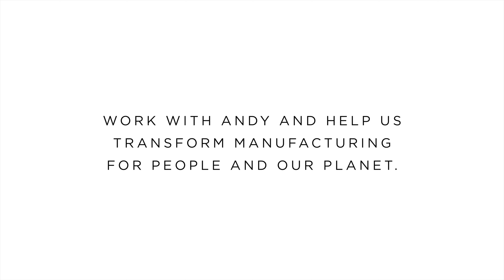Inside Seurat: Andy Bayramian | Chief Scientist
Meet Seurat's Chief Scientist, Andy Bayramian, as he describes the influence and support he received early on in his life from educators, in his pursuit of an esteemed career in laser fusion.